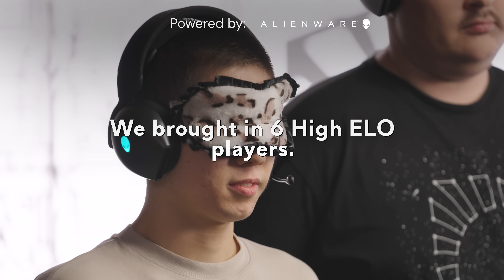5 Challengers vs 1 Faker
Can these High Elo League of Legends players find the imposter?!

Thank you to @Pobelt, Muraminna, Perry, Yeon, APA, and IzPanda for playing!